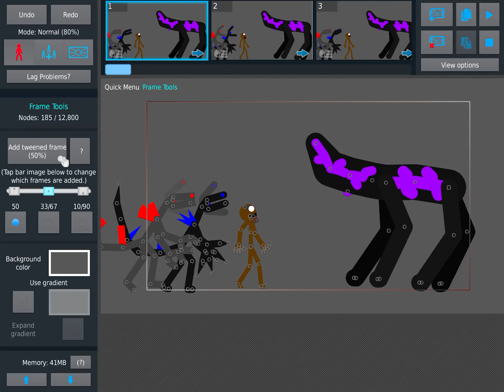New day 17 vs godzilla and his kajius good sticknodes